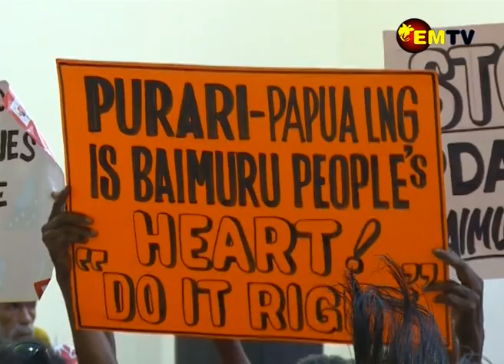PEOPLES INTEREST SIDELINE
The General Secretary for the Purari Development Association Inc, Roy Evera Jnr , said major developments such as the Papua LNG Project has come in without respecting land boundaries and rights of the local people.

He made this statements during the media conference of PDA regarding the Ministerial Determination of Landowners in the Papua LNG project areas, recently.